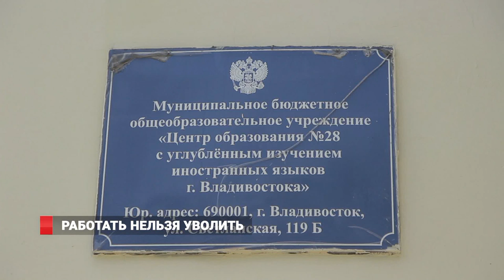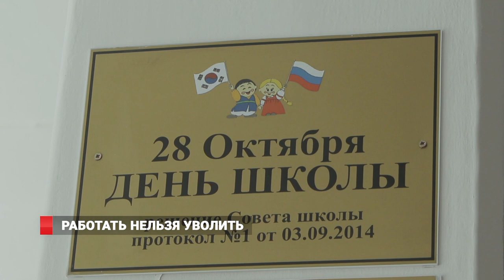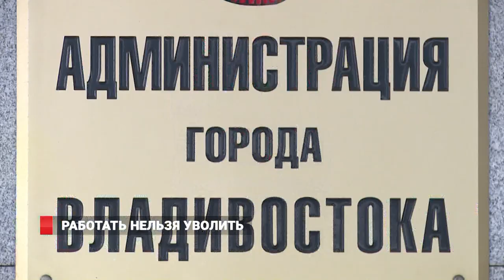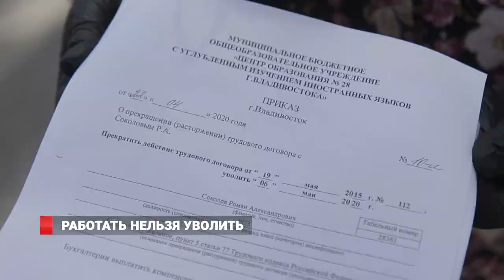Во Владивостоке школа №28 может лишиться директора